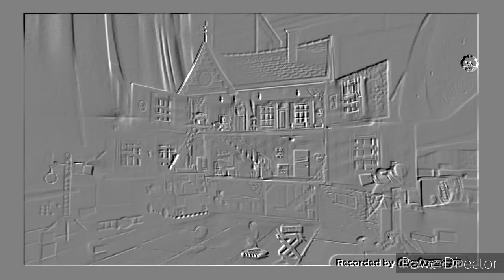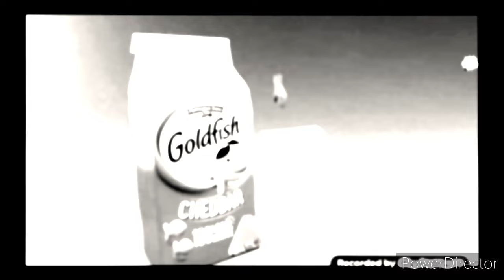Goldfish - Movie Maker Effects